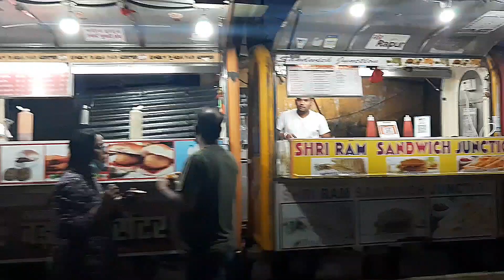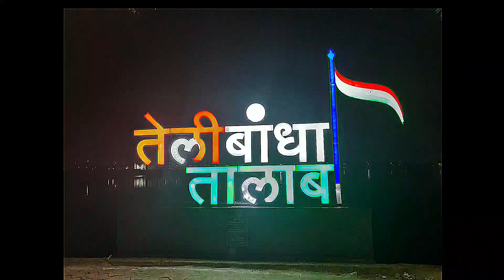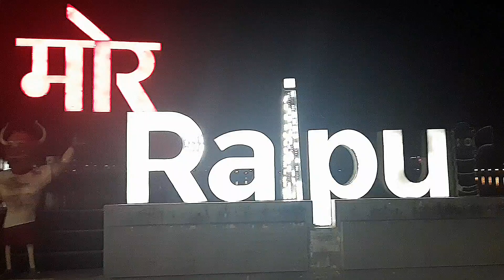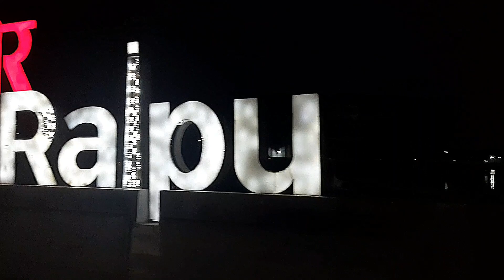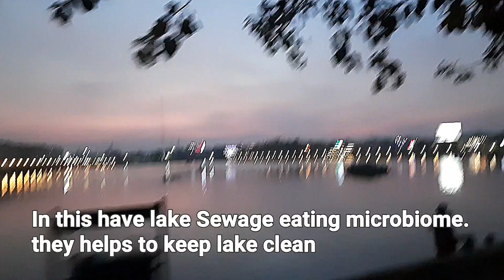tourist places of Raipur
I have visited one of the most beautiful places of Raipur .In this video i have show all the details about it .